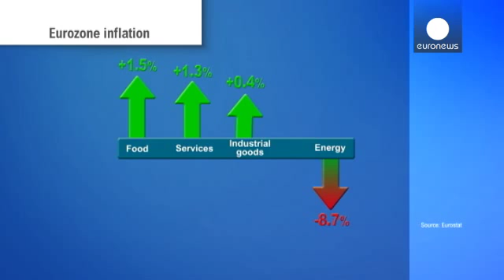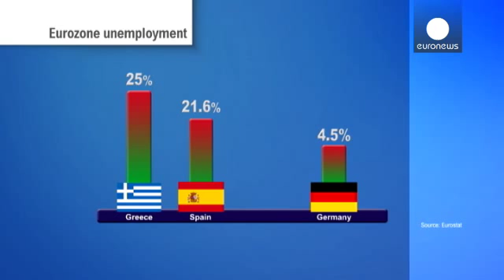Евростат: в октябре зафиксирована нулевая инфляция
экономика - Средний уровень цен в еврозоне не изменился за год. Об этом свидетельствуют данные Евростата, опубликованные в пятницу. Эти статистические данные